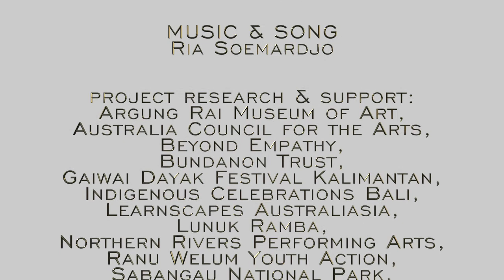SMOKE Australia 2019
SMOKE Sound & Movement Research - @Bundanon NSW Australia February 2019
Questioning the pivotal role of smoke in spiritual health – landscape, body, and ritual - how do we revive ecological knowledge, burn off our own waste and promote a new regenerative pathway together?
Trans-Indigenous Intercultural Dance Theatre | BY Kirk Page and Jade Dewi Tyas Tunggal
SOUND DESIGN | Anna Liebzeit, MUSIC & SONG | Ria Soemardjo

project research & support:
Agung Rai Museum of Art,
Australia Council for the Arts,
Beyond Empathy,
Bundanon Trust,
Gaiwai Dayak Festival Kalimantan,
Indigenous Celebrations Bali,
Learnscapes Australasia​,
Lunuk Ramba,
Northern Rivers Performing Arts,
Ranu Welum Youth Action,
Sabangau National Park,
Spirit of the Hornbill

This project has been assisted by the Australian Government through the Australia Council, its arts funding and advisory body